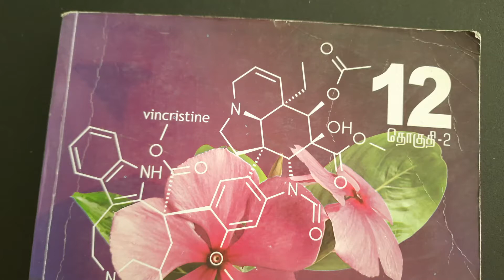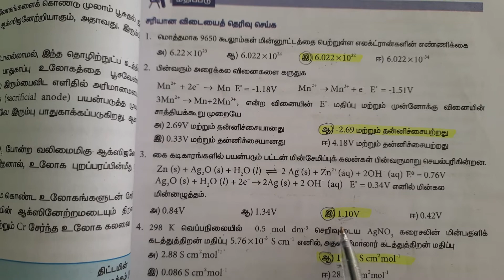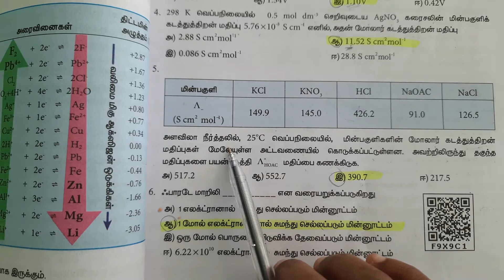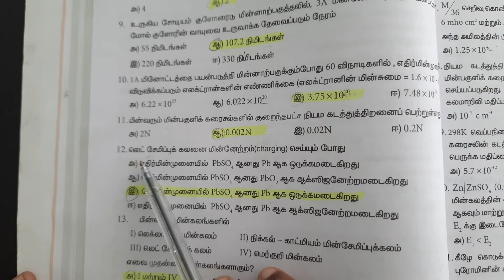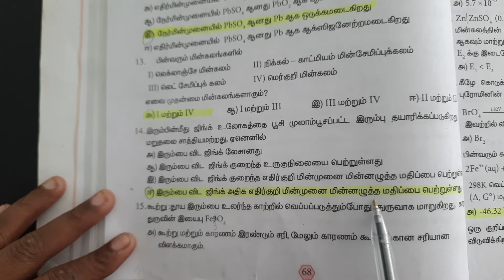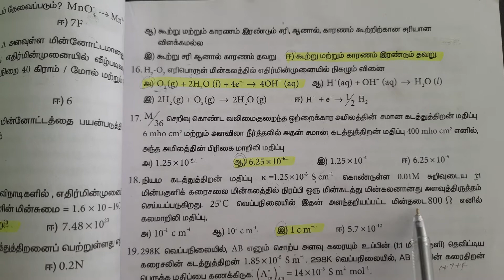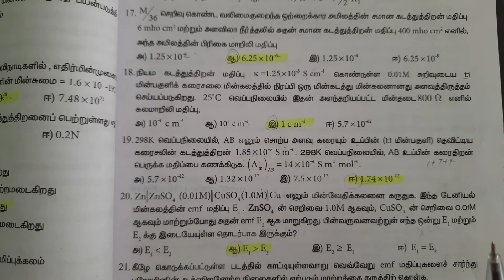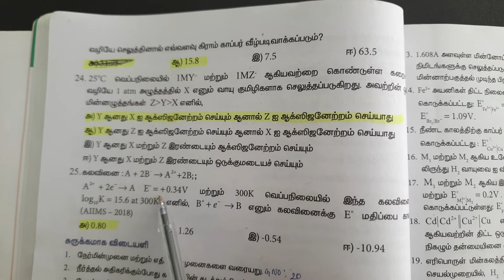12th std Chemistry Volume 2 | 9 மின் வேதியியல் Book Back Question and Answers 1 Mark